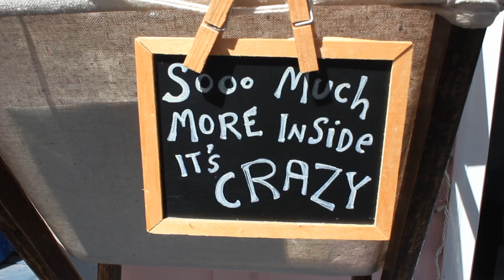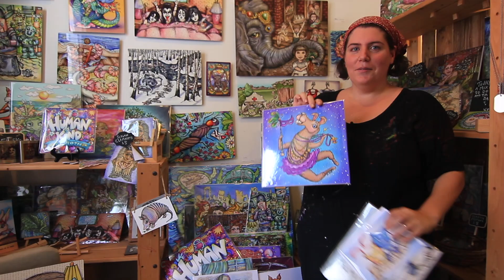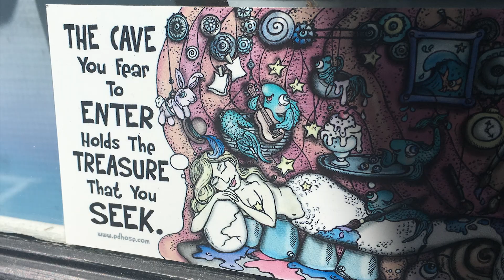An Afternoon With Ed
Visit with artist Ed Hose in her Saint Simons Island, Georgia studio.